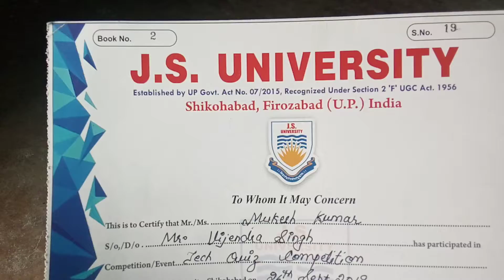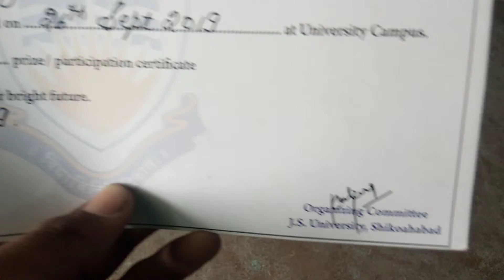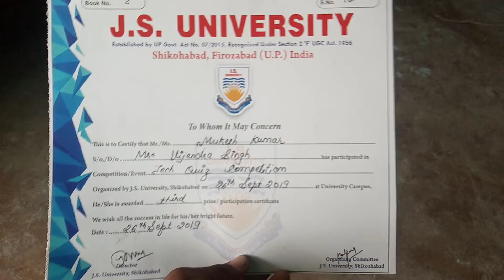खेल कूद सेरिटिफिकेट /प्रतियोगिता सेरिटिफिकेट J S UNIVERSITY SHIKOHABAD MARKSHEET FULL BY MUKESH SIR